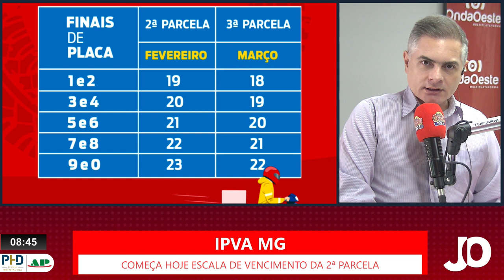IPVA: COMEÇA NESTA SEGUNDA, A ESCALA DE VENCIMENTO DA 2ª PARCELA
| MINAS GERAIS |

Começa hoje, segunda-feira (19/02/24), a escala de vencimento da segunda parcela do ipva para veículos com final de placa 1 e 2. Amanhã, finais de placas 3 e 4, quarta, finais 5 e 6, quinta, finais 7 e 8 e sexta, dia 23, finais 9 e 0. Saiba mais informações: